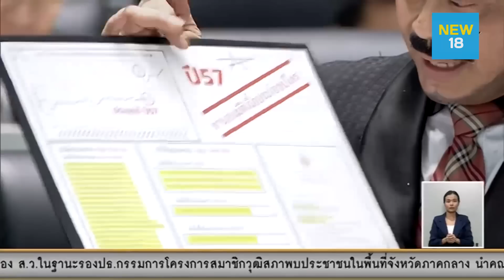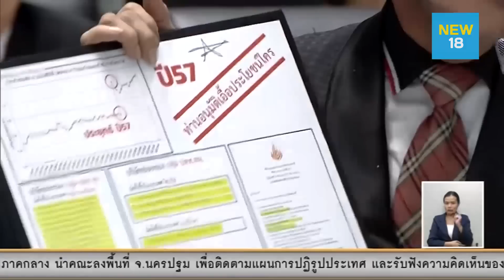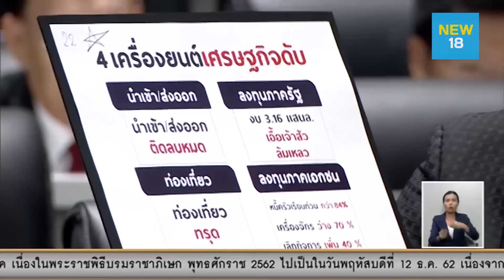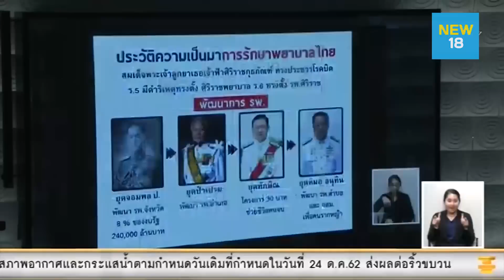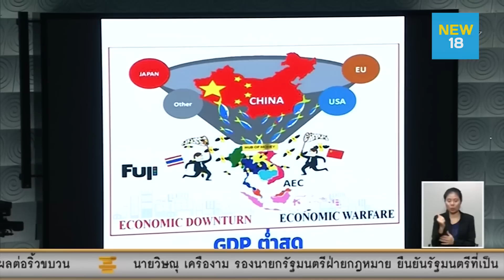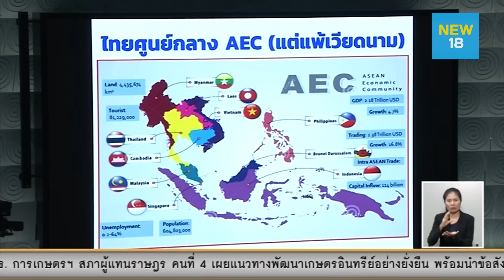ช็อตเด็ดสภา “ศรัณย์วุฒิ ศรัณย์เกตุ” ส.ส.อุตรดิตถ์ พท. อภิปรายจนถูกประท้วง | NEW18